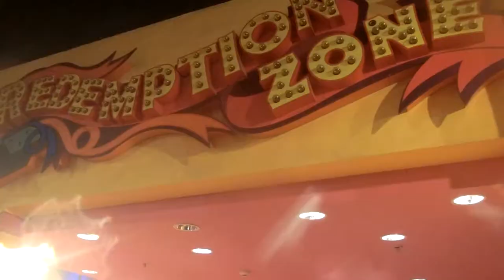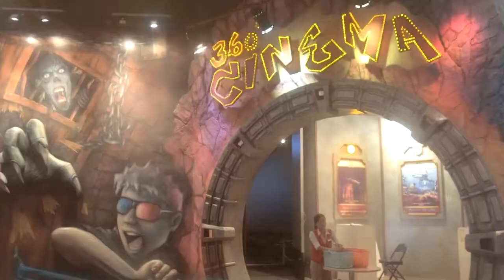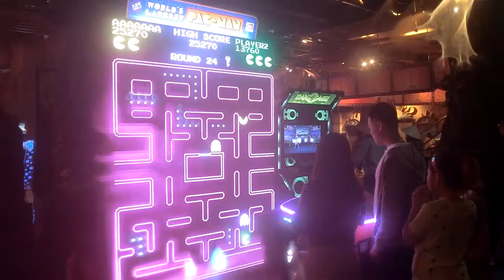中越P25 巴拿山室內遊樂園，帶著草帽跳跳舞機真的很越南